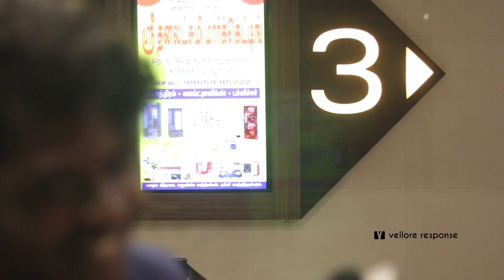Black Panther Movie Review | Black Panther Wakanda Forever Movie Review Tamil